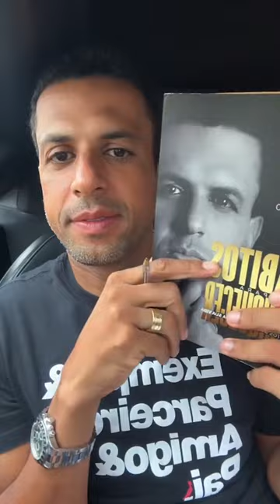LIVE DAS 5:57 LIVE DOS SOBRENATURAIS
Você quer aprender a faturar de 10MIL a 1 MILHÃO DE REAIS POR MÊS COM 👀👇

- LEILÃO
-IMPORTAÇÃO
- LOTEAMENTO
-MENTORIA
-TIIME DE VENDAS

Quero te fazer um convite:

Participe da próxima edição do NEGÓCIOS MILIONÁRIOS, a maior imersão de negócios com proposito, criada por Paulo Machado, um cara que saiu de 1 milhão de Reais em dívidas para criar 7 negócios multimilionários.